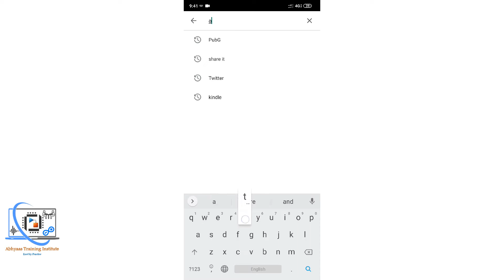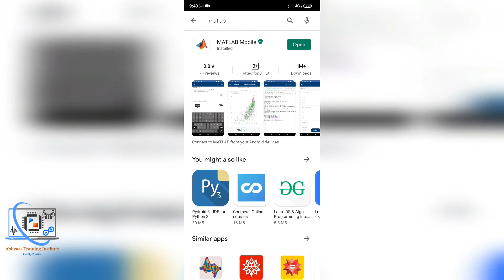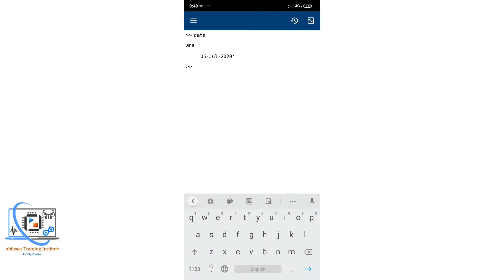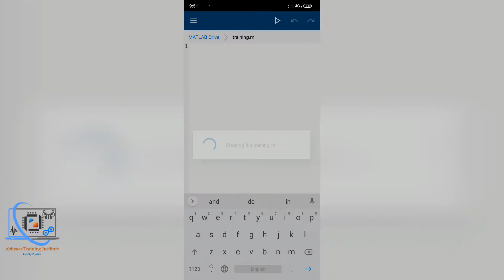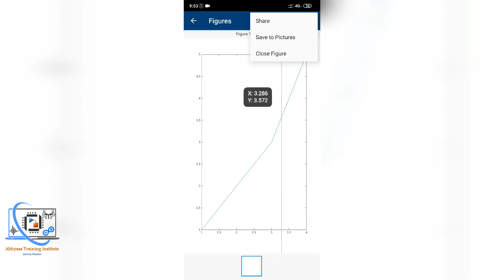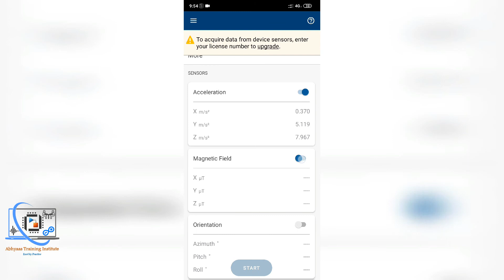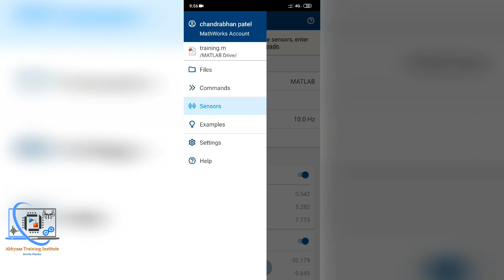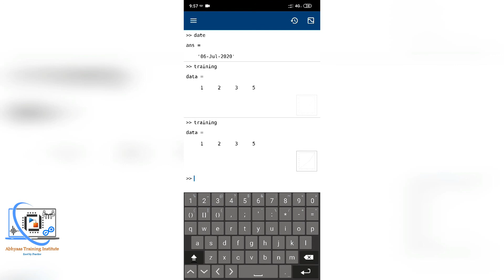Setup MATLAB Mobile in English | MATLAB in Mobile Phone | How to use MATLAB in Android Phone?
Run MATLAB in Mobile Phone, Select Matlab Keyboard. Learn how to run MATLAB code on Mathworks cloud using the mobile.
About-
We provide various programs in following mentioned fields-
MATLAB, Solidworks, FPGA, LABVIEW, Arduino, PSPICE, Robotics, Major/Minor Project, C++, ProC, SQL, Python etc…